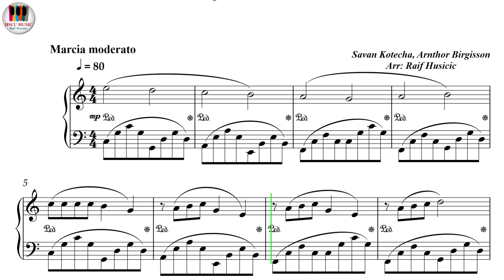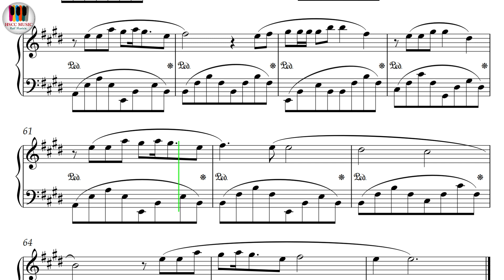Beautiful in White - Shane Filan, Westlife, Piano Sheet Music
Buy PDF